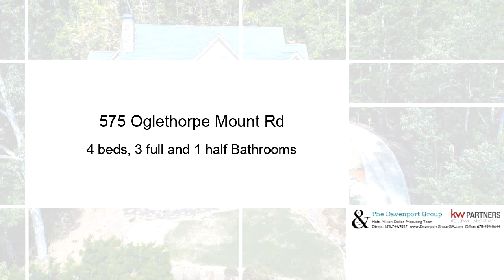Residential for sale - 575 Oglethorpe Mount Rd, Jasper, GA 30143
Stunning custom home w/ views of the Atl skyline truly must be seen in person as there are too many features to list! Open foyer w/ African hardwoods that flow throughout main level leads into the great rm w/ large windows & doors to take in the views. Keeping rm w/ custom FP opens to dream kitchen w/ cherry cabinets, large island w/ bar, granite & SS aplncs. Spacious dining rm. Master is situated for the best views & bath w/ true stepless shower, jetted tub & stunning vanity. Lower level w/ Rec rm, office, 2nd bdrm w/ sitting area & private bath, 3rd bdrm w/ 2nd FP, office, 2nd full bath & 4th bdrm w/ 3rd FP. Home also offers a whole-house generator, patio & 2 expansive decks to  enjoy views while hearing 1 of 2 waterfalls located on private 2.18 acre lot.

Bedrooms: 4
Bathrooms: 3 full and 1 half
Square Feet: 0
Price: $499,900

12/01/2018 10:24:03 am

Last modified: